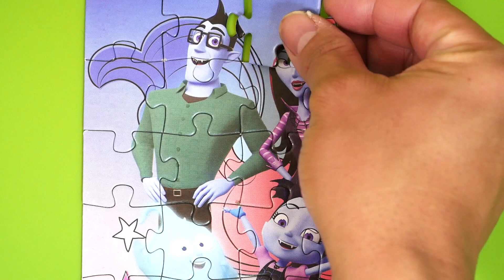Disney Junior vampirina Jigsaw puzzle ディズニージュニア バンピリーナとバンパイアかぞく パズル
Disney Junior vampirina Jigsaw puzzle
ディズニージュニア  バンピリーナとバンパイアかぞく パズル